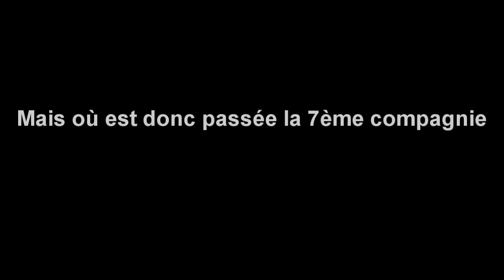La Lyre Usselloise - Parodie : Ciné-marches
1 - Mais où est donc passée la 7ème compagnie (lieu de tournage : Valiergues)
2 - Le gendarme de Saint-Tropez (lieu de tournage : Lac de Ponty - Ussel)
3 - Le mur de l'Atlantique (lieu de tournage : Ussel)